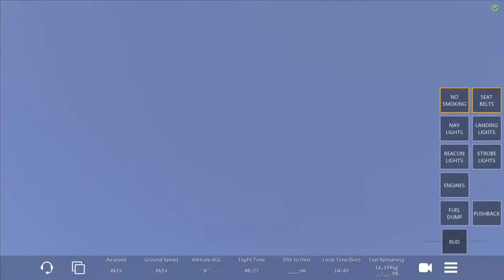Infinite Flight Timelapse : OPLA - Lahore to Islamabad - OPRN Boeing 747-200 PIA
Hey lads, here's a new flight suggested by IFSTTM IF/X plane

The terrain there is very nice!

If you have any flight under the 3 hours of flight, suggest on the comment section ;-)

Enjoy and see you soon :D